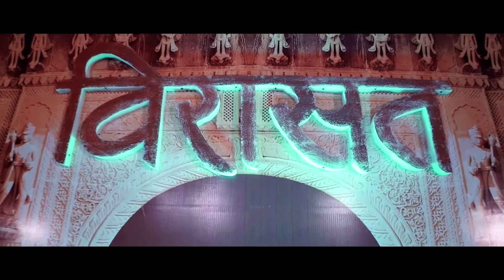Day 8 Highlights | Virasat 16th October 2022, Dehradun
16th October 2022 Highlights.
Afro-Asia's biggest arts & culture festival - Virāsat.